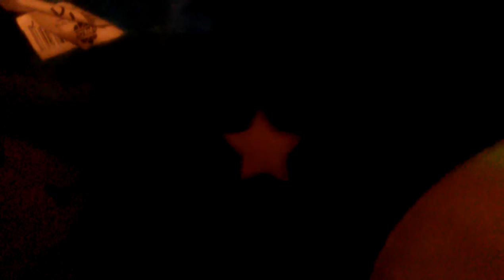Android HD Phone video testing glow in the dark pillow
led on and off zooming glow in the dark moon pillow